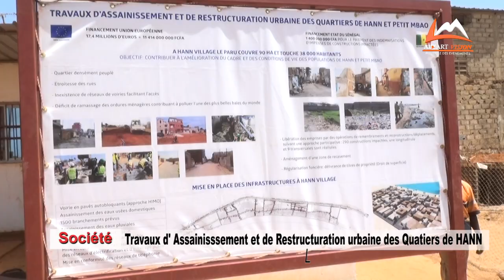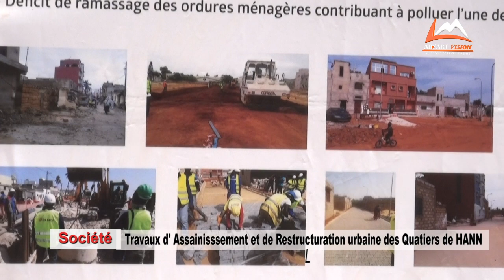La restructuration de Hann : Acteur de projet et population Se regardent en chiens de faïence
Le Projet d'assainissement et de restructuration urbaine de Hann et Petit-Mbao, des quartiers de Dakar, devrait à terme garantir "un meilleur accès" des populations bénéficiaires aux équipements collectifs et aux services publics de manière durable, a déclaré, mercredi à Dakar, le ministre de l'Economie et des Finances, Amadou Bâ.

M. Bâ a dit que la restructuration de Hann et Petit-Mbao, deux villages lébous à l'origine, va aussi contribuer à réduire l'insalubrité et les risques d'inondation, tout en permettant une régularisation de la situation foncière de la zone par le biais de la concertation.L'objectif global de la convention de financement est de contribuer à l'amélioration du cadre et des conditions de vie des populations de Hann Village et Petit-Mbao.